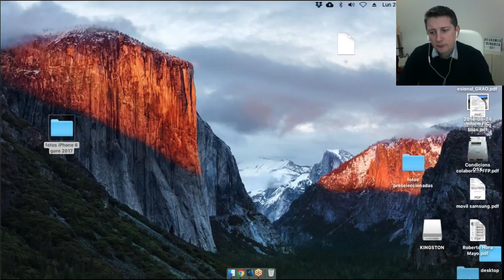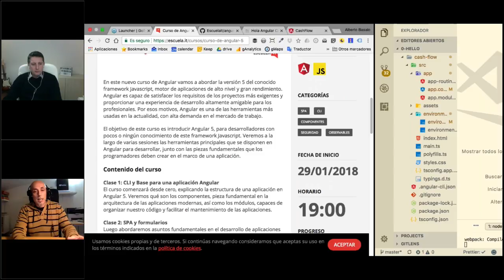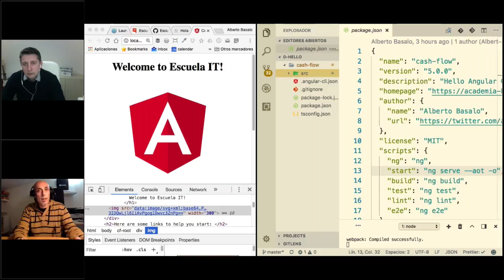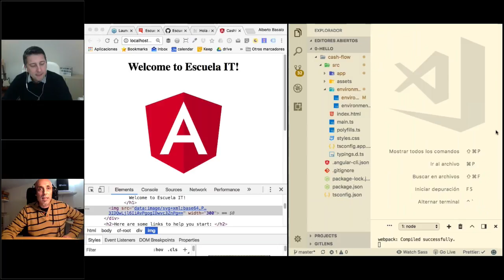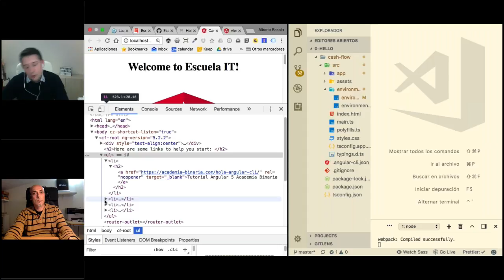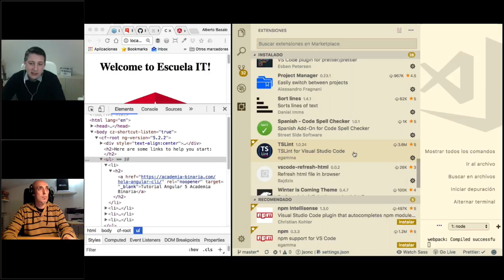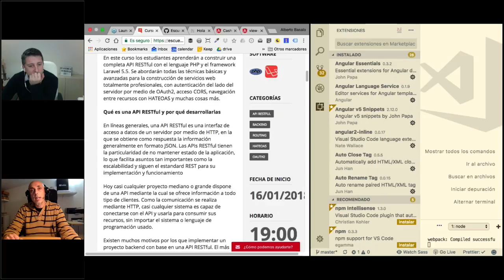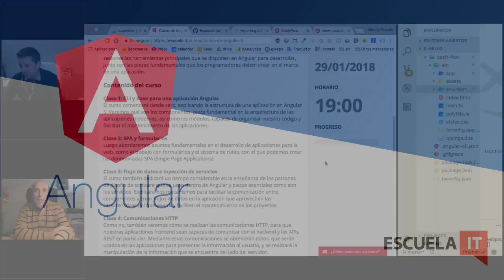Preguntas finales clase Angular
En este vídeo se muestran las preguntas finales, un conjunto de preguntas y respuestas de Angular en general, para personas que se inician en el desarrollo con Angular.